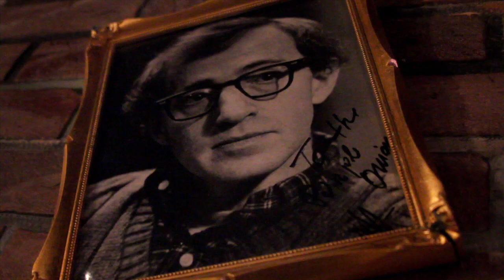'Basement Legends' Trailer